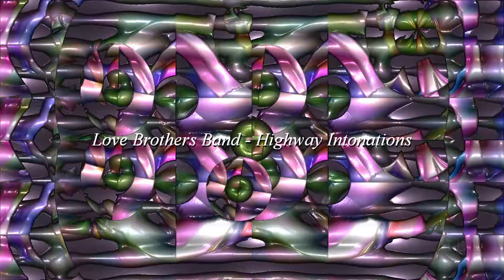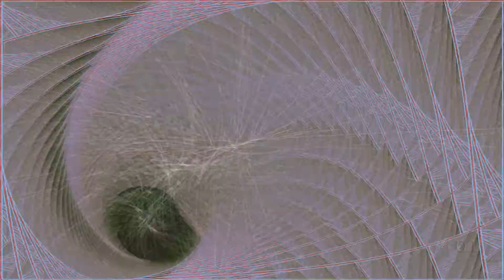Love Brothers Band - "Highway Intonations"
Ripping lead guitar is a good thing..

Love Brothers Band

John Love: Guitar, Effected Guitar, Vocals
Joe Love: Bass, B. Vocals
Tim Love: Drums
Chad Grimm: Bass

Recorded live at House of Love Studio 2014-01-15